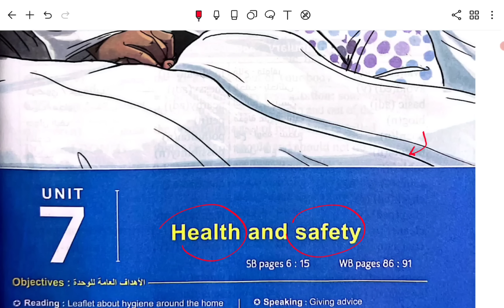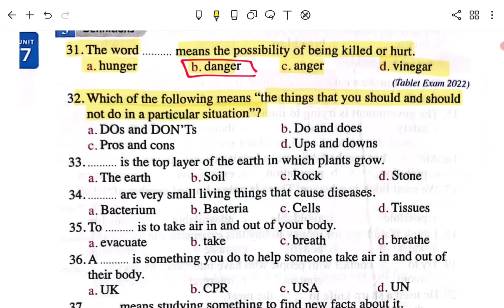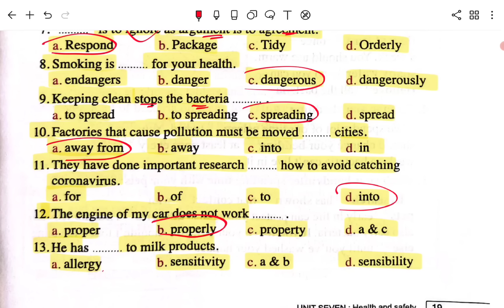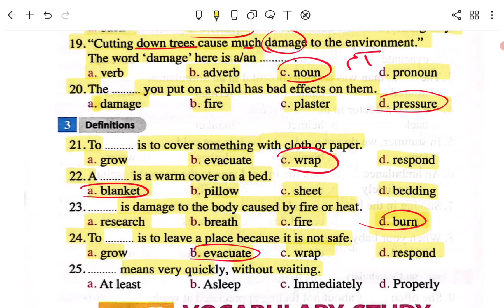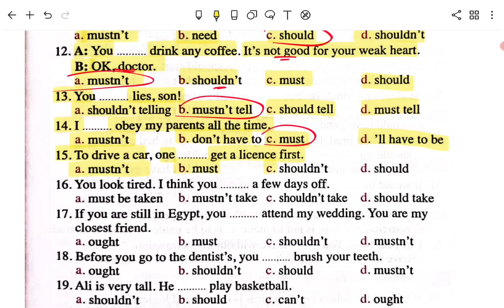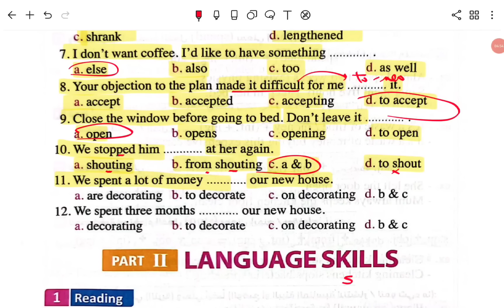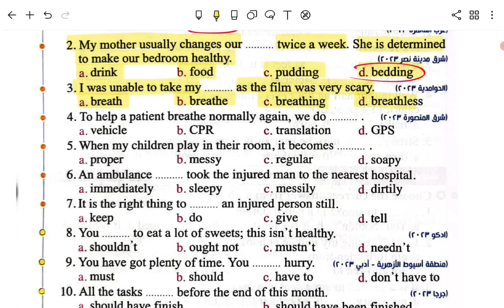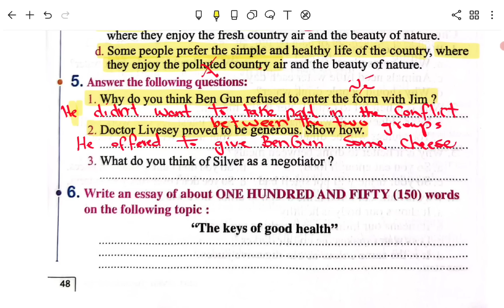حل تدريبات unit (7) كتاب المعاصر انجليزي اولي ثانوي ترم تانى 2024 | الوحدة السابعه بالكامل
في هذا الفيديو ، سنساعدك في حل كتاب المعاصر لمادة اللغة انجليزية للصف الاول الثانوي الترم التانى للعام الدراسي الجديد 2024 الوحدة السابعه Health and safety حل كتاب المعاصر انجليزي اولي ثانوي ترم اول unit 7 حل تدريبات unit 7 بالكامل كتاب المعاصر انجليزي اولي ثانوي 2024 حل اسئله كتاب المعاصر انجليزي اولي ثانوي unit 7
سيتوفر في القناة دليل شامل لحل كتاب المعاصر انجليزي للصف الاول الثانوي 2024 الترم الثاني: خطوة بخطوة نحو الفهم والتفوق وتقديم خطوات واضحة ومفصلة لحل جميع تمارين الكتاب، بدءًا من الموضوعات الأساسية وصولاً إلى الأسئلة الأكثر تحديًا. ستكون هذه الموجهات البسيطة مفيدة للطلاب والطالبات الذين يرغبون في تحسين أدائهم في مادة اللغة الانجليزية.

تفاصيل المنصة للصفوف الاول والثاني الثانوي بسعر رمزي عن طريق تطبيق Edura ايدورا
🔑🔑🔑 الاشتراك والانضمام للمنصة عن طريق
جروب مستر عمرو رجب (اولي ثانوي )
🎁 ولا تنسي الملزمه مجاني

حل كتاب المعاصر انجليزي اولي ثانوي ترم تانى unit 7
حل كتاب المعاصر انجليزي للصف الاول ثانوي الترم التانى
لغة انجليزية للصف الاول ثانوي ترم تانى 2024